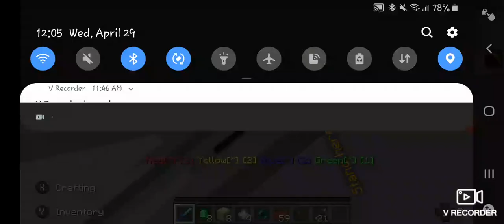Minecraft cake wars game play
If you have Minecraft please add me my tag is ILOVEFURRYCATS